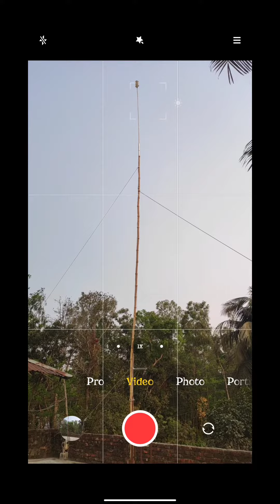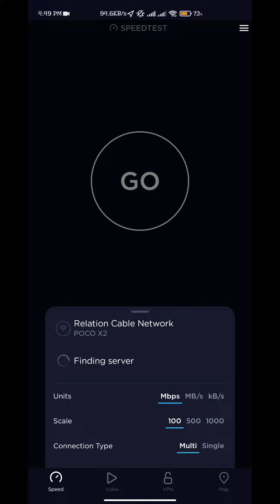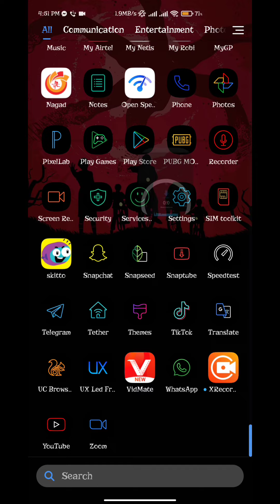Altai C1n Outdoor access point CPE | TSI | Hotspot Device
💥💥 কিভাবে আলতাই সিওয়ান আউটডোরে সেটআপ করব।In this video I am going to show you how to set up outdoor access point.
This is the most famous access point for outdoor.